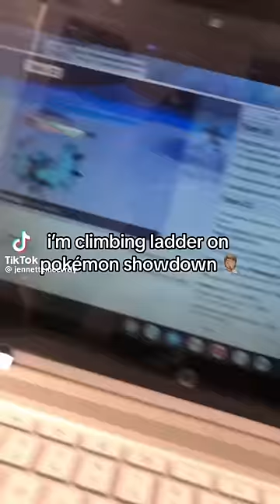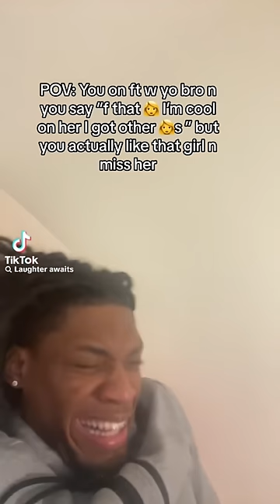Black TikTok 106 🫶🏾☆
Enjoy this black TikTok compilation 🩷🎀